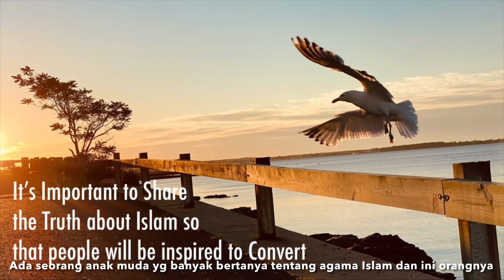Ramadan Activities dari yg Bersyahadat, Iftar, Tarawih dll di USA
Assalamu Alaikum Mas Bro and Mba Sis.. gimana bahagianya yah di Tarawih pertama di bulan yg lebih baik dari seribu bulan Br Jose bersyahadat, buka puasa seru dan tarawih dgn suara Imam yg merdu..